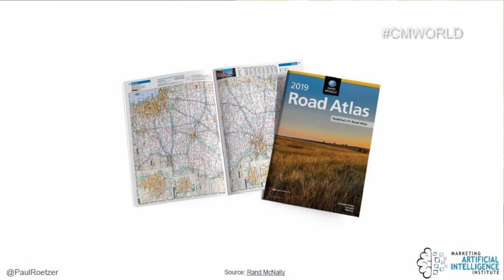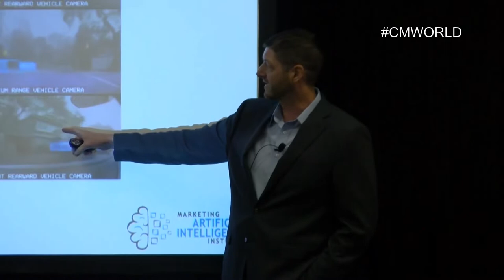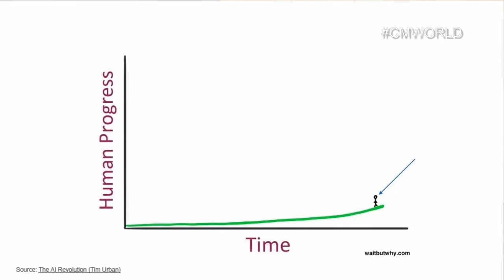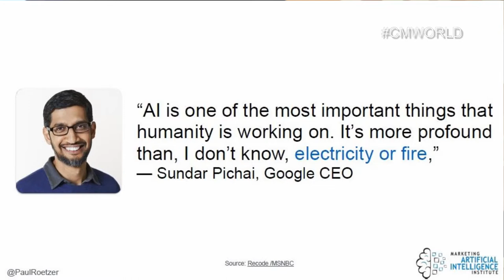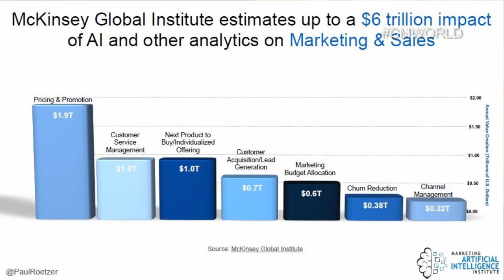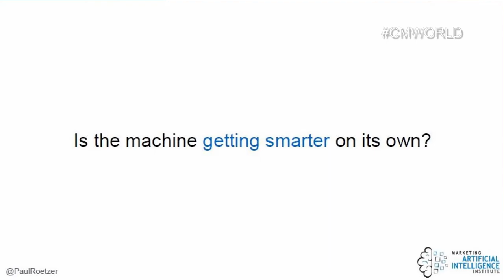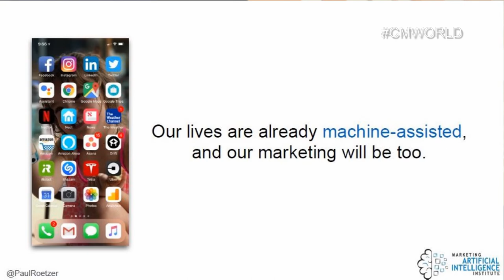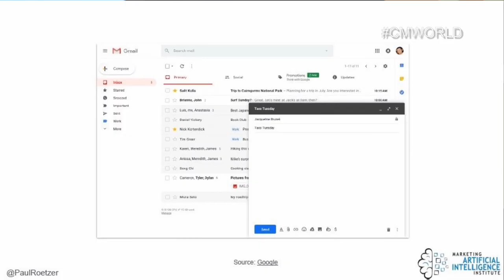CMWorld 2018 - How to Get Started with AI in Content Marketing - Paul Roetzer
REGISTER TODAY FOR CMWorld 2019

Artificial Intelligence has reached peak hype stage, but is it possible that its potential to transform marketing and your career is even greater than advertised? In this clip from Content Marketing World 2018, Paul Roetzer, founder of PR 20/20 & Marketing Artificial Intelligence Institute, shows us what you need to know to get started in AI.